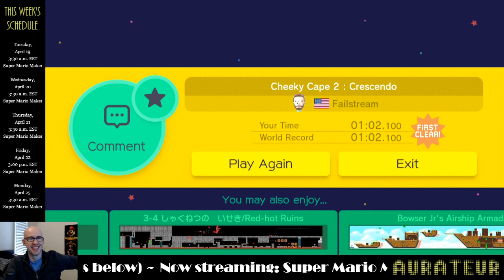Beating "Cheeky Cape 2 : Crescendo" by Failstream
Another backwards-flying classic from Failstream. After spending so much time on the first one, I figured my backwards flying skills were as sharp as they were ever going to be, so why not give this one a try? In total, it took about 7.5-8 hours to beat. If you want to try it out, the code is 12AA-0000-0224-CA3A.